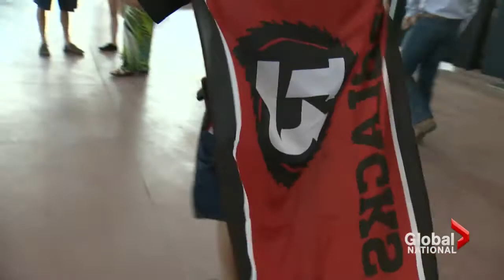CFL returns to Ottawa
Fri, Jul 18: A new CFL team is playing its home opener in Ottawa. As Vassy Kapelos reports, fans are painting the town red for the Redblacks.